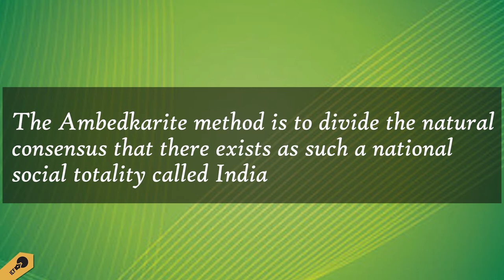“Ambedkar broke any prevailing consensus on nationhood”: Soumyabrata Choudhury 1/6